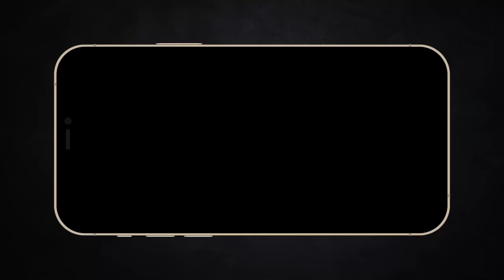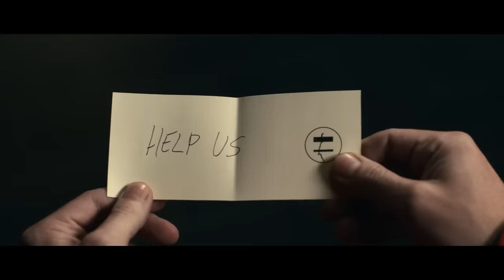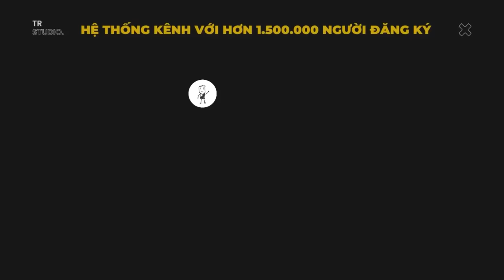Thực đơn giảm cân cho người gầy | Recap Xàm: The Menu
Mua áo của Trùm Cuối để ủng hộ The Reviewer tại
Mobile: Mr. Nguyễn Văn Linh
Zalo (nhanh nhất) và SĐT: 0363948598